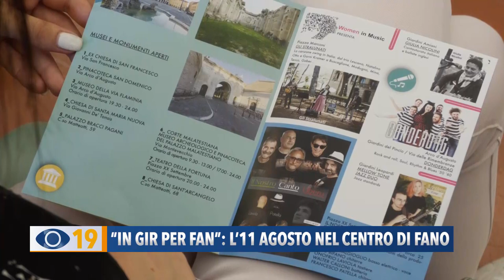"In Gir per Fan": l'11 agosto nel centro di Fano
Enogastronomia, cultura, musica e divertimento: giovedì 11 agosto appuntamento con la passeggiata degustativa “In Gir Per Fan”. Proloco e associazioni pronte a sfornare migliaia di pasti in 8 punti della città. I biglietti, dal costo di 22 euro, stanno già andando a ruba.